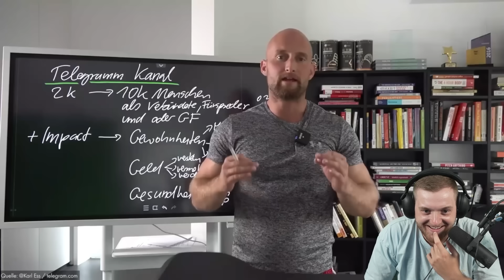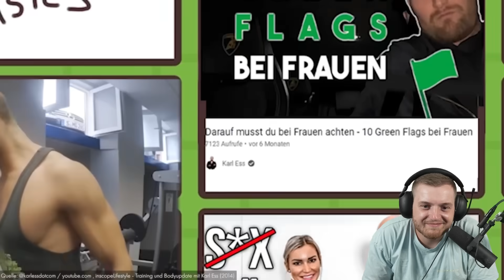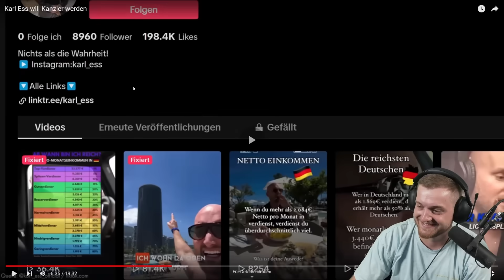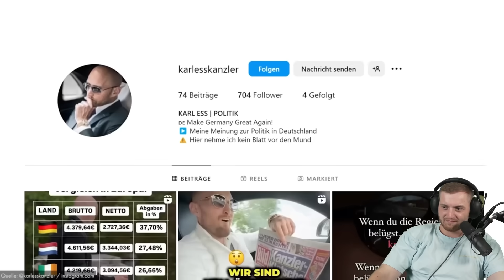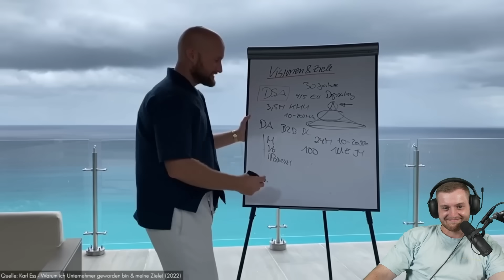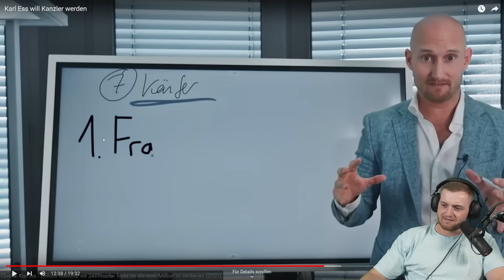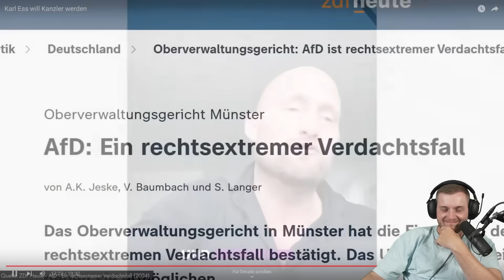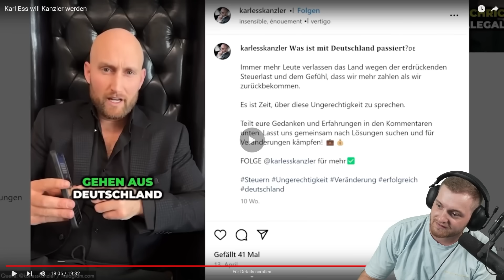😂🤯KARL ESS als KANZLER von DEUTSCHLAND?! - Ich packs nicht... | Trymacs Stream Highlights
Heute reagiert Max auf das neue 2 Bored Guys Video!

► 3x Koffer mit je 5000€ Bar gewinnen - Jetzt auf Instagram mitmachen

Viel Spaß!

• Twitch (Livestream fast täglich ab 18/19 Uhr!)